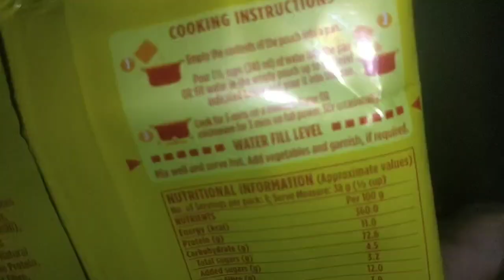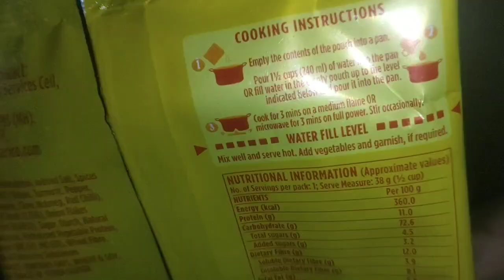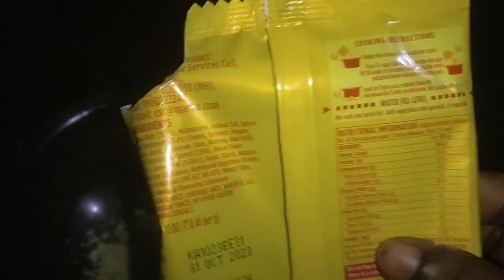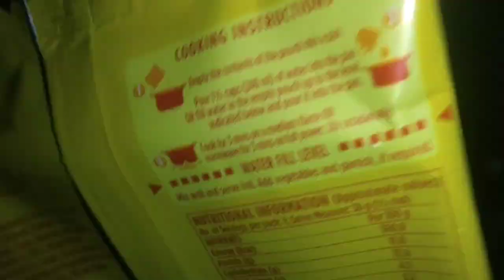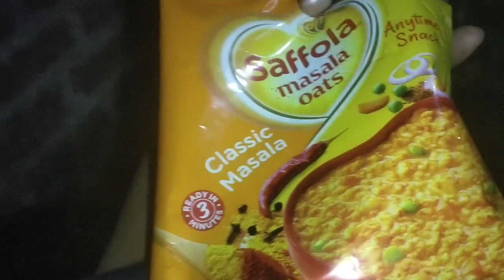saffola oats 3 minut mein | ban kar taiyar | healthy food | @cookingfunnyvlogs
saffola oats 3 minut mein | ban kar taiyar | healthy food | ‎@@rubifunvilogs97